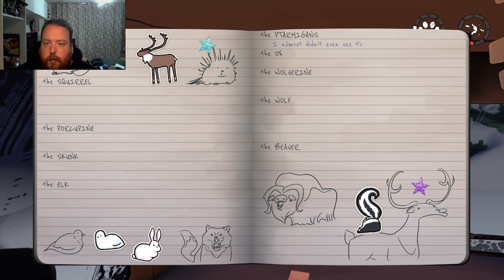The Red Lantern Gameplay - DOGGOOS!!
So I actually played this one briefly in one of my compilation videos and have decided that as it was only a few minutes, this one will not be called a "revisit" video.

Anyway, today I am playing a game about dog sledding. Getting the right dogs and getting from A to B while trying to survive. May contain some upsetting scenes, but it does have a somewhat good ending.

If you enjoyed the video, please Like, Share, Comment and consider subscribing (and if you do subscribe, or you are already subscribed, hit the bell, so you get notified of my new videos)!

See ya in the next one! All my videos (except for shorts, which are uploaded infrequently) are uploaded every day at 1pm BST (British Summer Time).